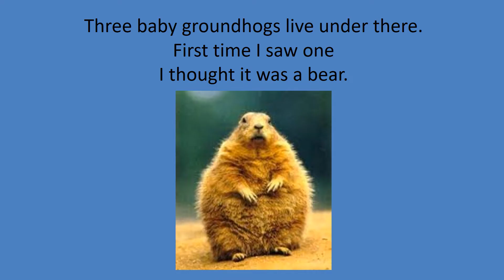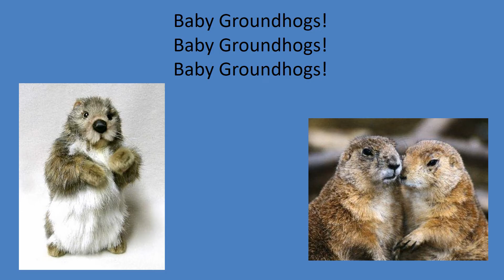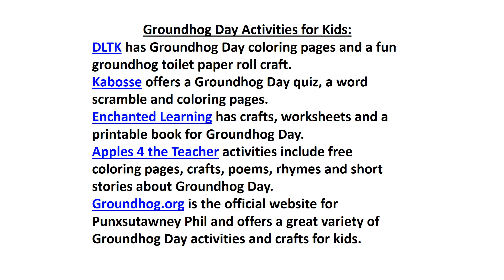THREE BABY GROUNDHOGS (Groundhog Day Song)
Great song for Elementary School kids - Groundhog Day